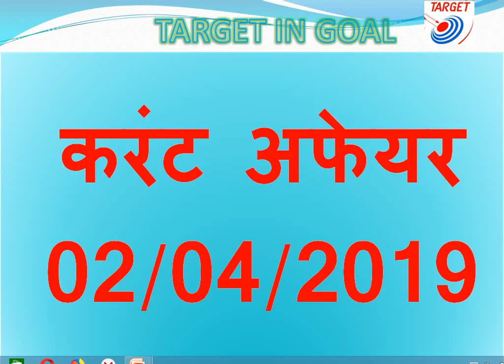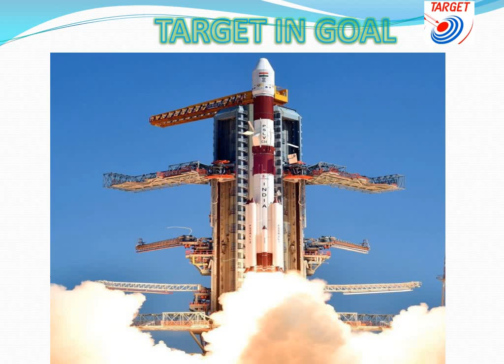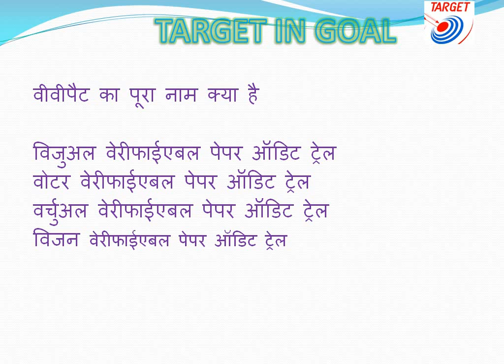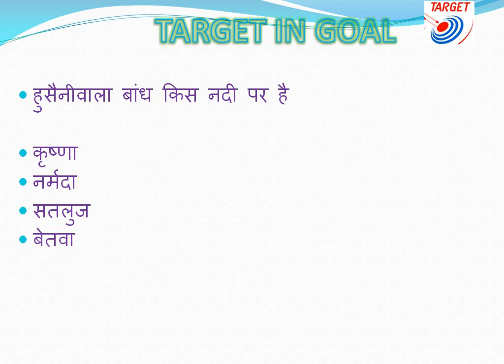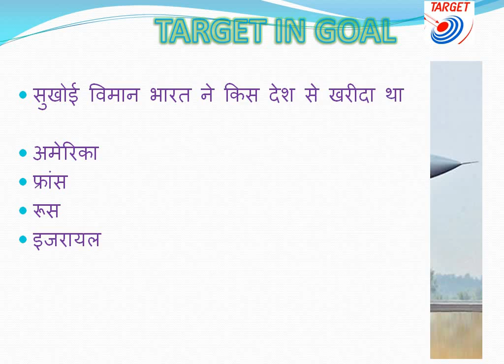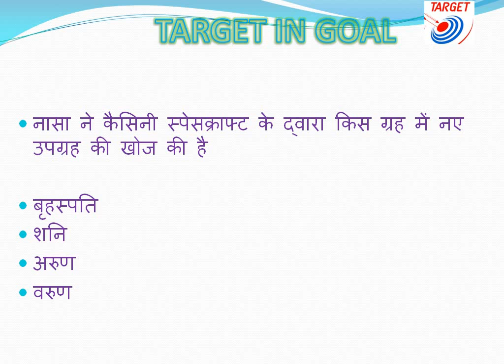CURRENT AFFAIRS 2 APRIL 2019 IN HINDI FOR PCS LOWER SSC RAILWAY NTPC MANDIPARISAD ETC